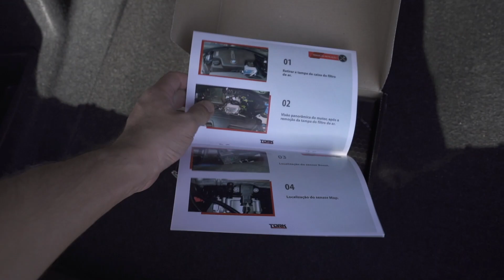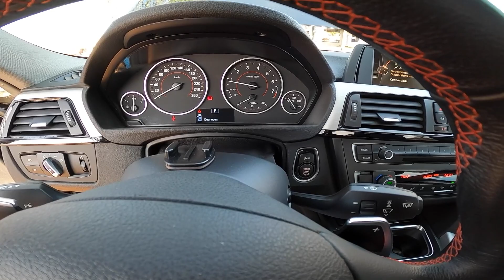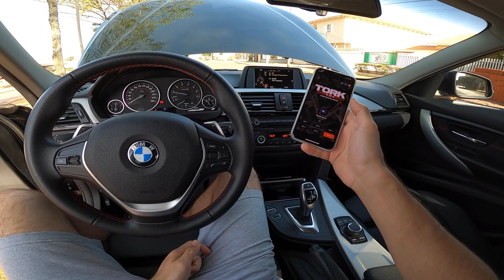CHIPEI MINHA BMW! PRESTOU?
Vamos instalar o Piggyback(chip) de potencia da TorkOne na minha BMW 320i motor N20 184cv!